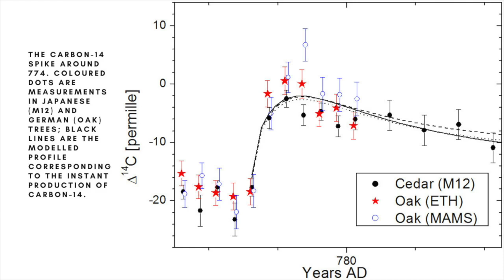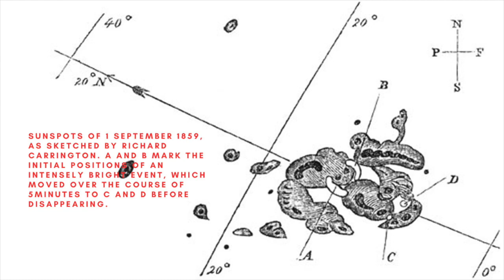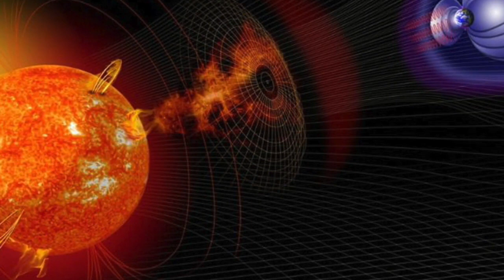Giant solar storms: a warning from 14,300 years ago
By analysing ancient tree-rings found in the southern French Alps, an international team of scientists has revealed a huge spike in radiocarbon levels 14,300 years ago. The radiocarbon spike was caused by a massive solar storm known as a Miyake event. This is the ninth such event to have been identified – and the largest so far.